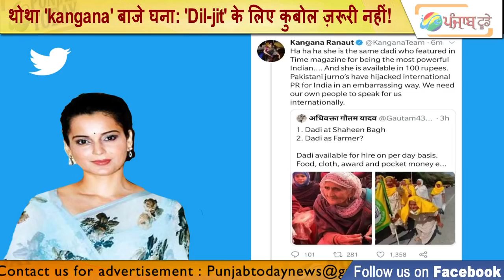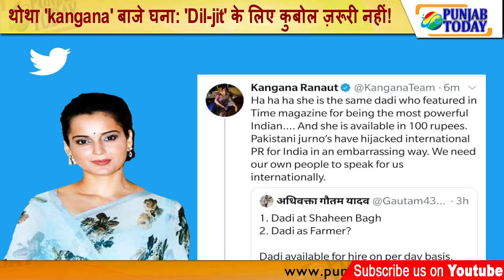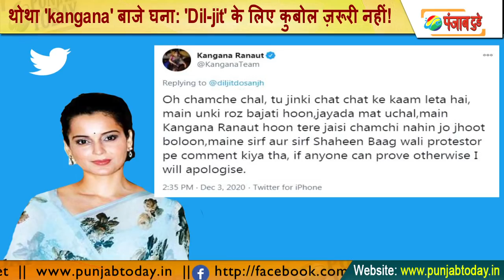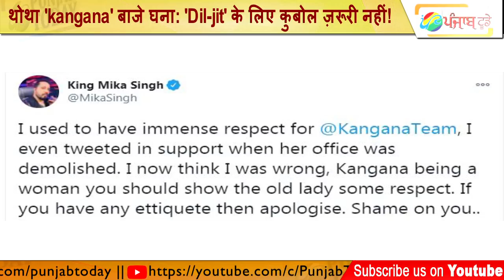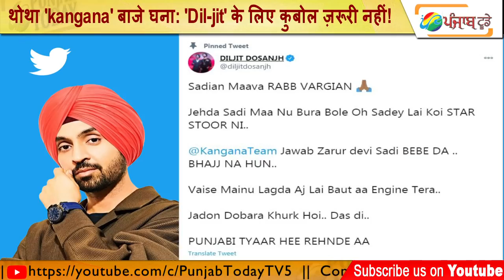Diljit Dosanjh vs Kangana Ranaut | थोथा 'kangana' बाजे घना:'Dil-jit' के लिए कुबोल ज़रूरी नहीं!